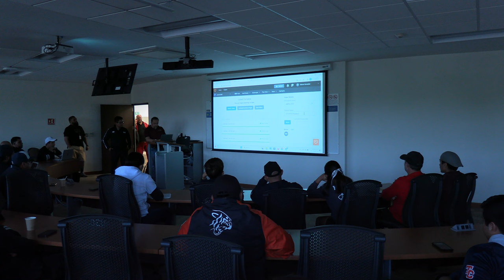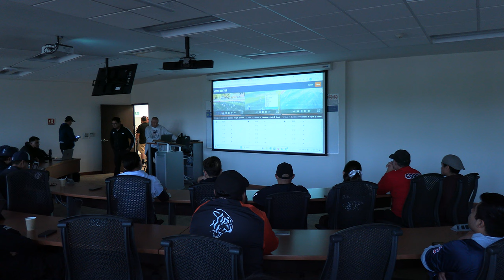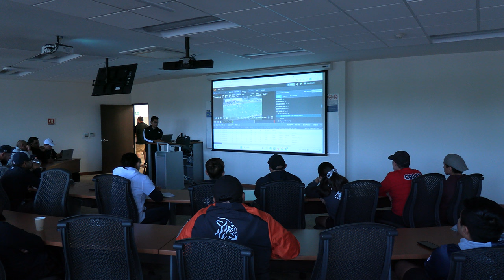CLÍNICA HUDL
GIBRAN GONZÁLEZ GAMBOA
COORDINADOR DE VÍDEO BORREGOS ITESM CCM
LIGA MAYOR // JUVENIL